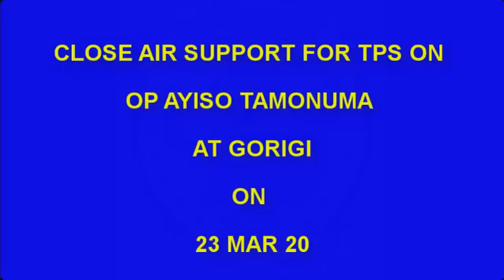Sabotage: Nigerian Troops Suffer Casualty in Borno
Sabotage: Nigerian Troops Suffer Heavy Casualty in Borno
…... Video: Fighter Jets Bombard Terrorists after Ambush

Suspected local informants were alleged to have leaked movements of Nigerian troops to Boko Haram terrorists after a successfully military operation in Alagarno axis of Borno State.

The terrorists used the information provided by their local collaborators to stage an ambush and shot at military logistics trucks conveying fuels and ammunitions in the area, PRNigeria gathered.

The attack on the trucks triggered massive explosions that led to the death of 47 gallant troops of the Nigerian military.

Reacting to the development at an emergency press briefing, the Coordinator of Directorate of Defence Media Operations, Major General John Enenche said that that between 21 and 23 March 2020, troops of Operation LAFIYA DOLE, were on clearance and fighting patrol operation to Gorgi in Borno State which successfully done.

“However during a consolidation operation, they were ambushed by elements of Boko Haram Terrorists (BHT).

“Sadly, the Nigerian military suffered some casualties in the unfortunate attack.
“However the Air Component of OPERATION LAFIYA DOLE scrambled immediately and provided Close Air Support to the ground troops.

“While the Intelligence Surveillance and Reconnaissance (ISR) platform as well as the fighter jets engaged the Boko Haram Terrorists immobilising killing some of the terrorists and immobilizing a gun truck. Some others who attempted to withdraw, were also mopped up by the jets in follow-on attacks.

“The Defence Headquarters commiserate with the families of our fallen gallant heroes who paid the supreme price in the course of defending our fatherland. We assure Nigerians that the Armed forces and other security agencies in furtherance of the objective of restoring peace and security in the North East and other parts of the country will continue to sustain the offensive against the enemies of our nation.”

Meanwhile a video shows assemblage of Boko Haram terrorists and their locations before they were bombarded and total obliterated by the air component of the operation lafiya dole.

By PRNigeria